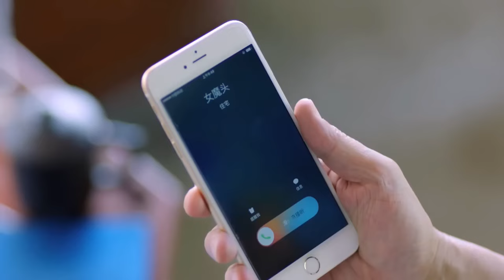【Full Movie】丈夫逃婚歸來，卻被妻子告知有了新男友，丈夫當即醋意大發💘cdrama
ANDAR